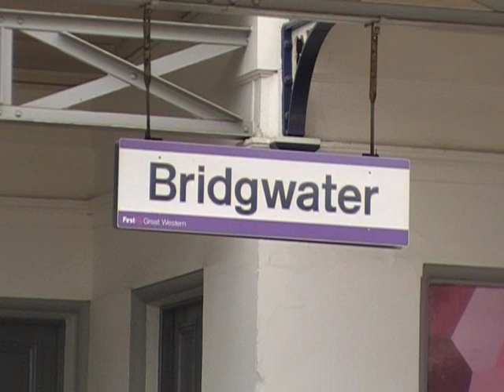60163 Tornado on the 'Torbay Express' - 12/07/09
Peppercorn A1 Pacific 60163 'Tornado' now on its second week of running the 'Torbay Express'. We first see the loco preparing its stock prior to departure, and we move down to Bridgwater to see the train rush through on its trip down to Kingswear.